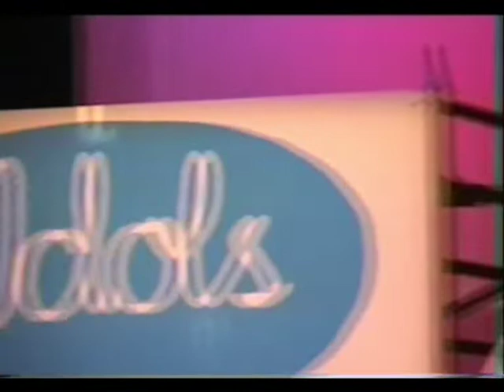Scouting playbackshow 2003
Scouting St Willibrord uit Goirle playback show 2003